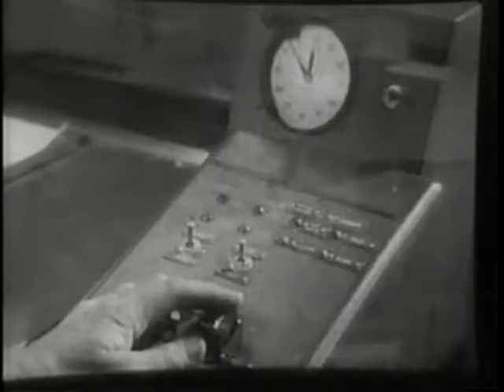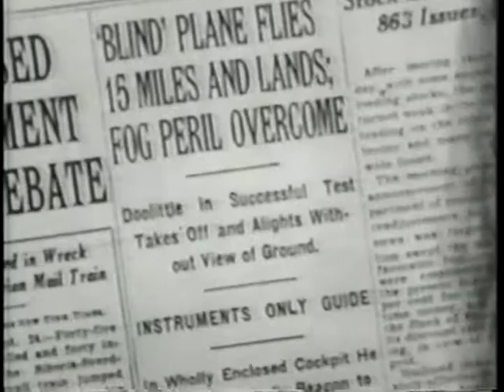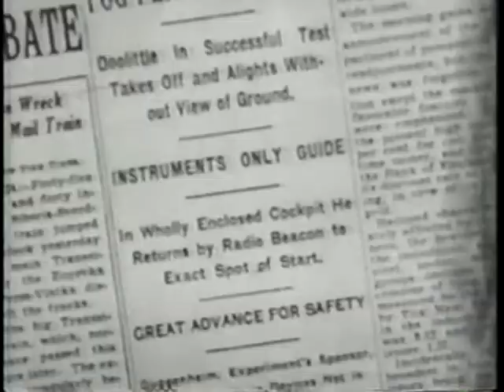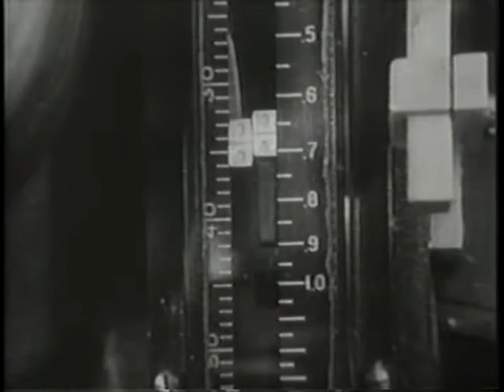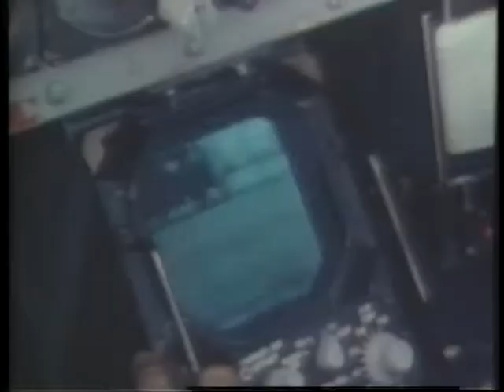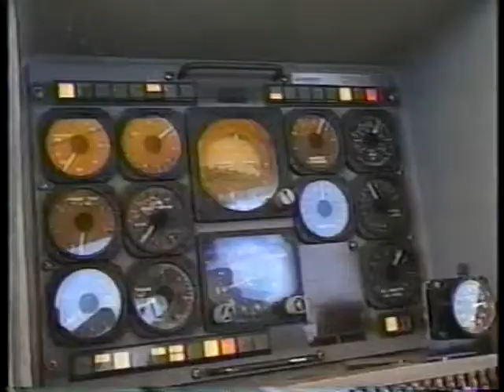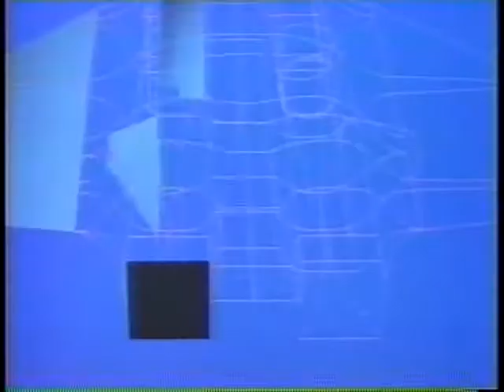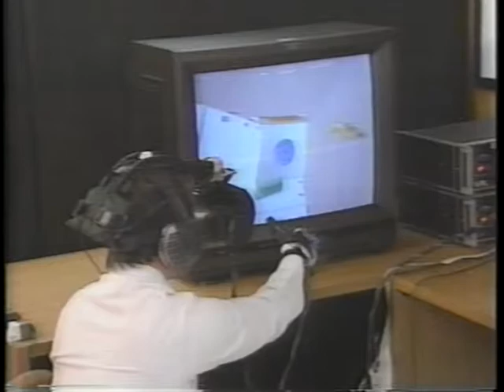Go To Guns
The Challenge Of Flight #6
U.S. Fighter Squadrons and Military Channel Inc., 1994